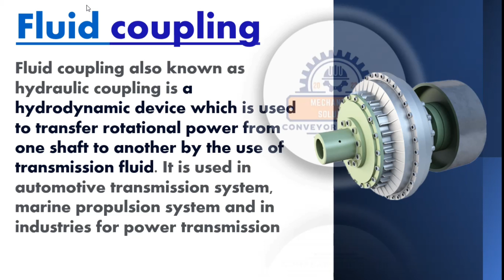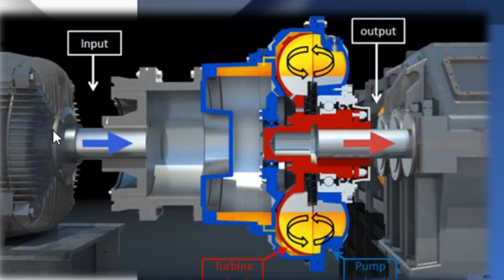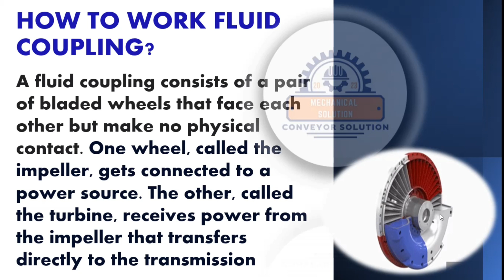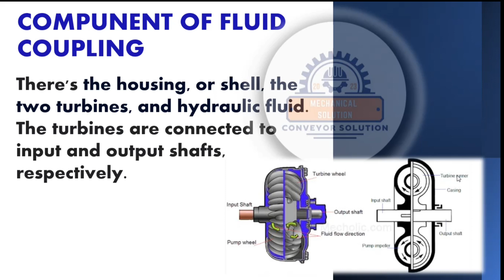Fluid Coupling | Application | Components of fluid coupling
A fluid coupling is a device used to transmit rotational power from one shaft to another. It works by using hydraulic fluid to transmit torque between the input and output shafts, allowing for a smooth and gradual engagement of power. This is often used in applications where shock loading and torsional vibrations need to be dampened, such as in automotive transmissions and industrial machinery. Do you have any specific questions about fluid couplings

Application:

Fluid couplings have a variety of applications across different industries due to their ability to transmit torque smoothly and dampen vibrations. Here are a few common applications:

Automotive Transmissions: Fluid couplings are used in automatic transmissions to smoothly connect the engine's power to the transmission. This prevents jarring during gear shifts and provides a gradual acceleration.
Industrial Machinery: Fluid couplings are employed in heavy machinery like conveyors, crushers, and mining equipment to start and control the speed of large loads smoothly, reducing wear and tear.
Marine Propulsion Systems: Fluid couplings help transmit power from engines to marine propellers, allowing for gradual acceleration and avoiding shocks to the drivetrain.
Power Generation: In power plants, fluid couplings are used in applications like boiler feed pumps and induced draft fans, where smooth torque transmission is essential.
Construction Equipment: Equipment like cranes, excavators, and bulldozers benefit from fluid couplings, as they provide a gradual start and precise control over torque.
Agricultural Machinery: Tractors and other farm machinery use fluid couplings to transmit power efficiently and reduce stress on drivetrain components.
Mining Equipment: In mining operations, fluid couplings are employed in conveyors, crushers, and other heavy machinery to prevent sudden stress on components.
Railway Applications: Fluid couplings are used in trains for smoother acceleration and to reduce the impact on mechanical components during starts and stops.
These applications highlight the importance of fluid couplings in various industries where controlled torque transmission and dampening of vibrations are critical

A fluid coupling typically consists of the following main components:

Impeller (Pump): This is the component connected to the input shaft of the fluid coupling. It is designed to spin and create a flow of hydraulic fluid (usually oil) within the coupling.
Runner (Turbine): The runner is connected to the output shaft and is positioned within the fluid coupling to receive the flow of hydraulic fluid created by the impeller. The runner's blades or vanes are shaped to capture and convert the energy of the fluid flow into mechanical rotation.
Stator: The stator is a stationary component placed between the impeller and the runner. It redirects the fluid flow leaving the runner back to the impeller, which enhances the efficiency of the coupling and provides additional torque multiplication.
Housing: The housing encloses the impeller, runner, and stator. It contains the hydraulic fluid and provides structural support for the components.
Hydraulic Fluid: Fluid couplings use hydraulic oil as the working medium. This fluid is circulated within the coupling to transmit torque between the impeller and the runner. The hydraulic fluid's viscosity and properties play a role in determining the coupling's performance characteristics.
Filler Plug: A filler plug is used to fill the fluid coupling with hydraulic oil. This plug also allows for maintenance and fluid level checks.
Drain Plug: The drain plug is used to drain the hydraulic fluid for maintenance, repairs, or replacement.
Bearings: Bearings support the input and output shafts, allowing them to rotate smoothly within the coupling's housing.
When the impeller starts spinning due to the input shaft's rotation, it creates a flow of hydraulic fluid that drives the runner. The runner then transfers this mechanical rotation to the output shaft, transmitting power from the input to the output. The stator enhances the coupling's efficiency by redirecting the fluid flow back to the impeller, allowing for efficient energy transfer.

Overall, the interaction between these components enables the fluid coupling to smoothly transmit torque, dampen vibrations, and provide gradual engagement in various applications